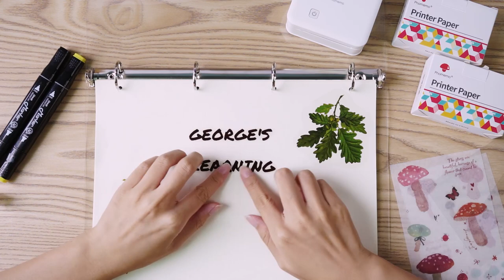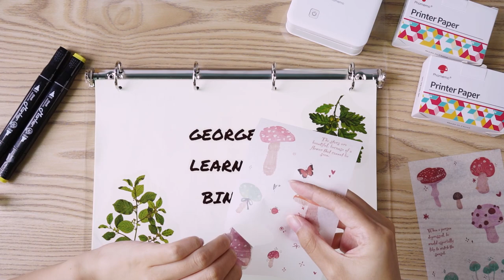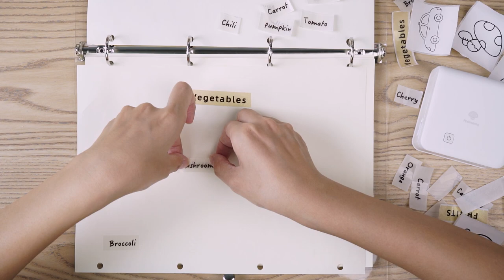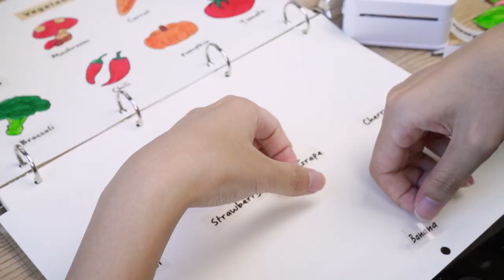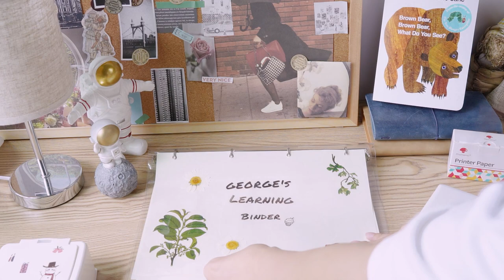Phomemo M02 Pro Thermal Printer丨How to Make a Learning Binder丨Phomemo Easy DIY Class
🍄How to DIY a learning binder with Phomemo M02 Pro Mini Printer?

Today I prepared a surprise creative gift for my nephew. It includes a DIY educational binder and an M02 Pro machine. I filled in a lot of cute patterns and colors so that he could learn to paint with me. The M02 Pro printer can print a variety of different patterns and words, allowing him to learn, color, and paint anytime and anywhere, without the need to purchase additional drawing books.

So, how-to DIY a learning binder with Phomemo Printer? In today's video, I will challenge myself to make a lovely learning binder for my nephew. Enjoy crafting with me :)

⭐️Phomemo M02 Pro features：
▻ 300dpi HD Photo Printer- Phomemo M02Pro pocket printer is a black and white image mobile printer, 300dpi HD printing gives you a clear and textured printing effect, brings you a wonderful printing experience! You can use it to print photos, plan journals, do lists, print any text or notes. With One roll of white sticker paper.
▻ Three Size Papers Compatible- multifunction printer with adjustable paper holder, this pocket printer can print 3 kinds of papers: 53mm, 25mm, and 15mm. It can not only print regular text or pictures but also can use M02Pro as a home use label printer. Use“Label Workshop” to print the mark labels.
▻ Muti-function app- A fun mini printer has some special functions, 4 kins of templates to help you do a list, Micro-office document printing to let your work and study more effectively, update new graphics for every 2 weeks, can print the photos or text online. It's ideal for Halloween, Thanksgiving Day, Christmas, and holiday presents to children, family, and friends.
▻ Thermal Bluetooth Printer- Wireless printer without ink or toner, save money. System for android 4.0, for iOS8.0 or above.Via Bluetooth to connect with Phomemo app, choose “M02Pro” to begin your fun printing!